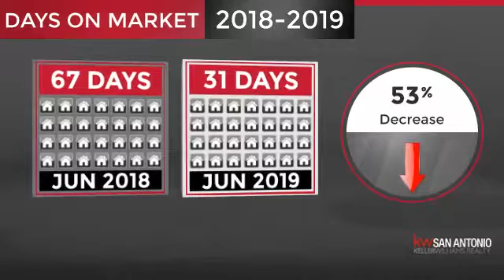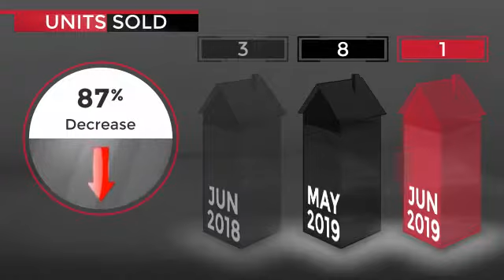River Crossing,TX, Real Estate Market Update from Keller Williams San Antonio,July, 2019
Keller Williams San Antonio Video Update recapping market activity within River Crossing, TX, during the month of July, 2019